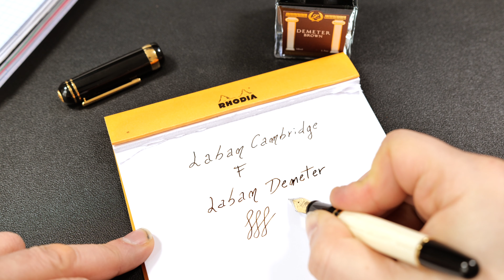Laban Cambridge: Una penna papale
Recensione della penna stilografica Laban Cambridge, Laban è un marchio di Taiwan  che risale agli anni '70 del secolo scorso e che fornì le penne alla Santa Sede di Roma. Proviamo insieme all'inchiostro Demeter ispirato alla dea greca della terra e dell'abbondanza, un marrone sempre della Laban.